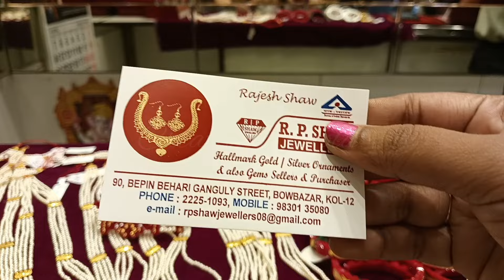1gm Theke Gold New Jewellery ||Gold Sakha Pola Noya Pearl's Choker/Sitahar Design With Puja Offer